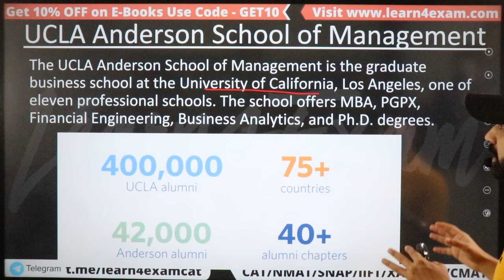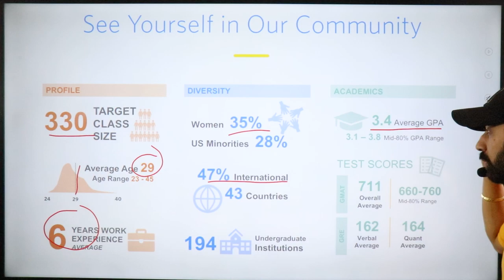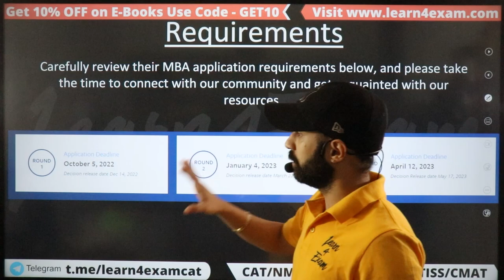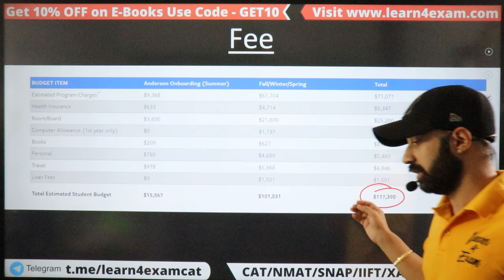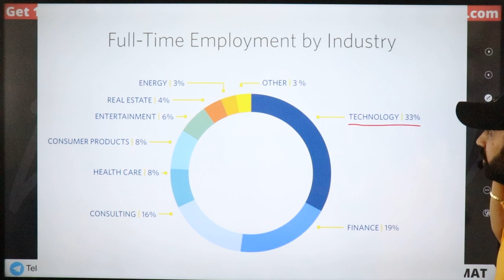UCLA Anderson School of Management - MBA [MBA, Fees, Eligibility, Average Salary, Batch Profile]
UCLA Anderson School of Management - MBA/MIM [All About MBA, Fees, Eligibility, Average Salary, Batch Profile]